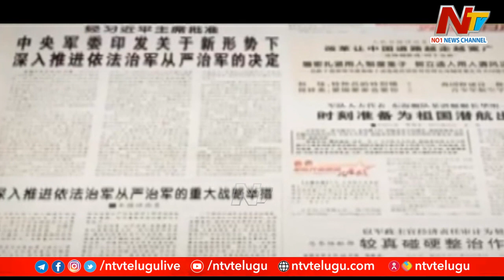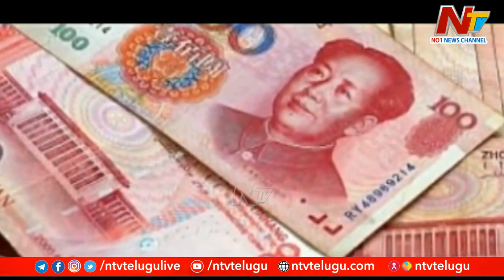బీజింగ్⁬లో అధికారం చేతులు మారిందా.? పుకార్ల వెనుక నిజమెంత.? l Chairman's Desk | Ntv